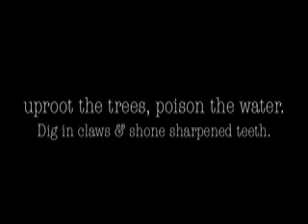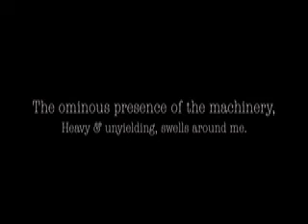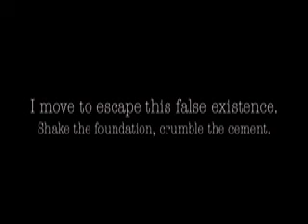The Yellow Bike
"The Yellow Bike", is a seven minute independent short film produced in Portland, Oregon by Sabrina Guitart, maker of the films "Salmon Poet",
"Vietnam: Jade of Sorrow" and others.
The Yellow Bike, represents the vehicle to escape from the mechanical urban landscape towards the harmony of life.